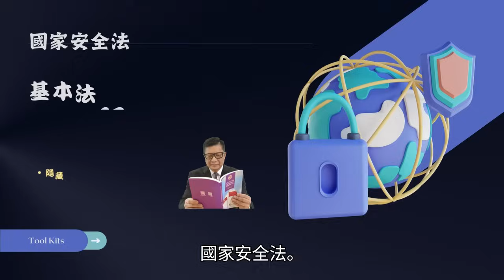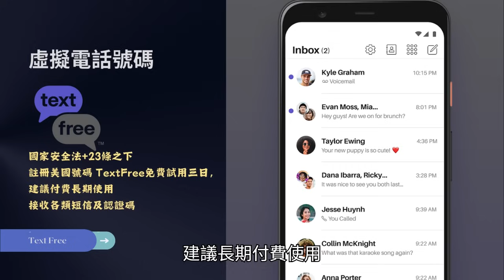5.8【 利害了，香港將出現 大量飛站地鐵！ 】港鐵愈做愈廢，最新增加飛站列車，觀塘線狂飛太子，旺角？！主持: Johnny Fok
5.8【 利害了，香港將出現 大量飛站地鐵！ 】港鐵愈做愈廢，最新增加飛站列車，觀塘線狂飛太子，旺角？！